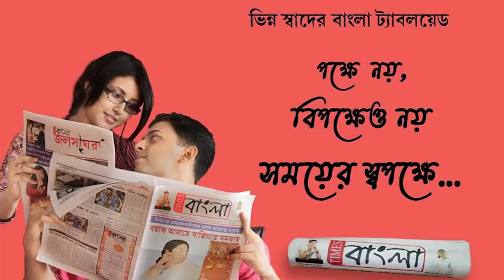হিমসাগর বোম্বাইয়ের পর ফলেরবাজার নিয়ন্ত্রণ এখন ফজলির হাতে